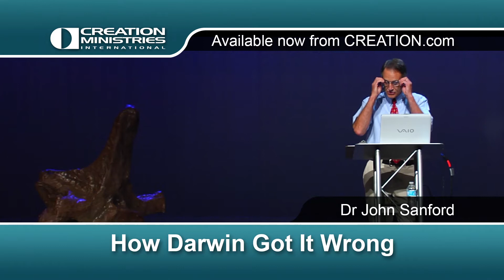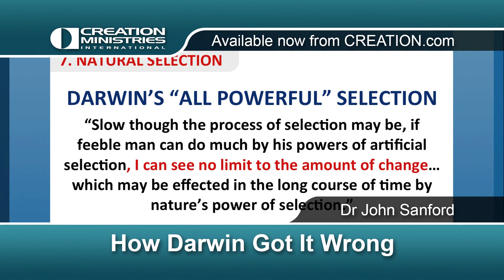"How Darwin Got It Wrong" Dr John Sanford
Darwinism is the ruling paradigm of the scientific community. Yet, hear a world renowned scientist explain how Darwin was limited in his understanding of today's modern scientific discoveries, and how this led to numerous mistakes on his part. But the mistakes did not stop just at science.